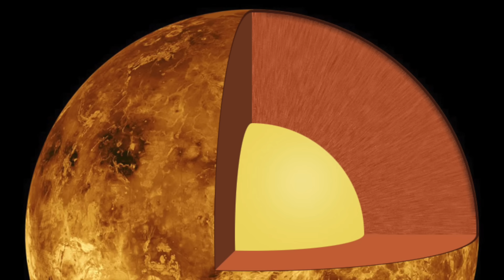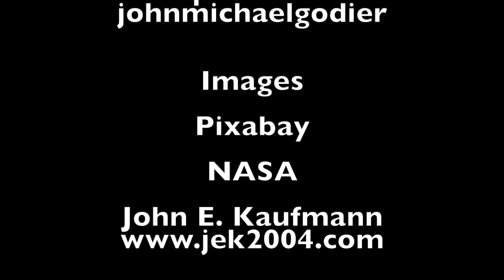Did the Formation of the Moon Kick off Plate Tectonics?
An exploration of the question of whether the Formation of the Moon might have Kicked off Plate Tectonics and how that affected life on earth.